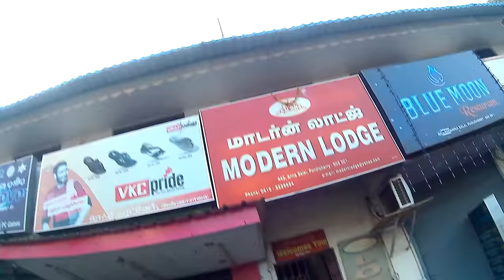AUROVILLE INTERNATIONAL CITY | BIKE RIDE | DAY 2 | TAMIL VLOG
DOP:MAEZEN
EDITING :MAEZEN
CAMERA:ACTION CAMERA NOISE PLAY
EDITING SOFTWARE: PREMIUM PRO